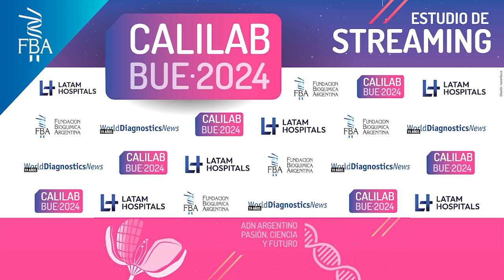Fundación Bioquímica Argentina - Autoridades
Dr. Eduardo Freggiaro - Presidente FBA
Dr. Héctor Benítez - Secretario FBA
Dr. Lucas Lorini - Protesorero